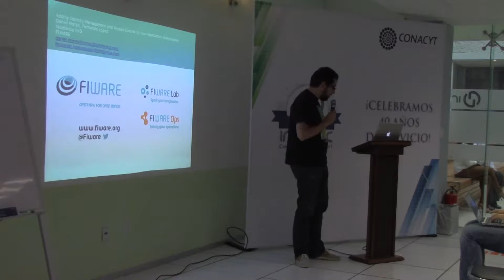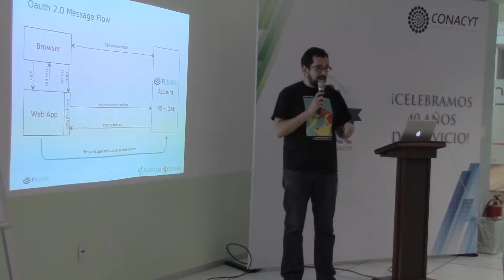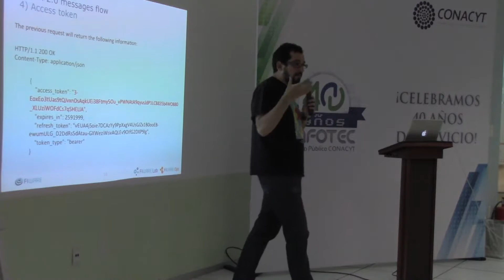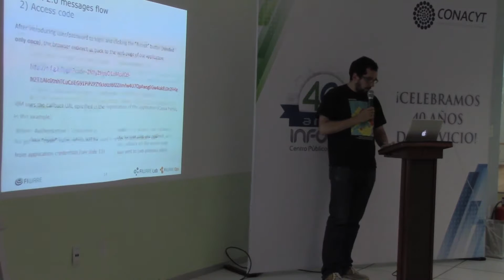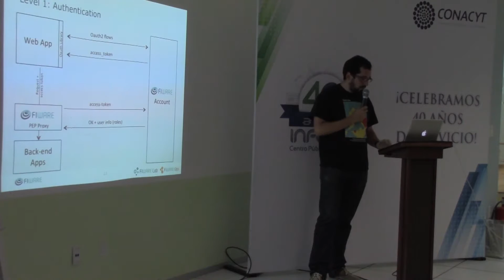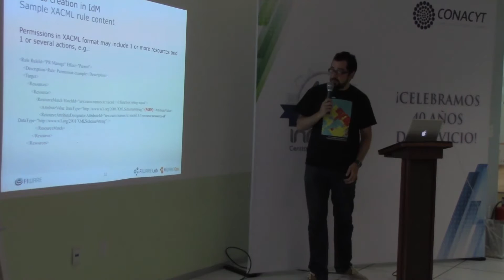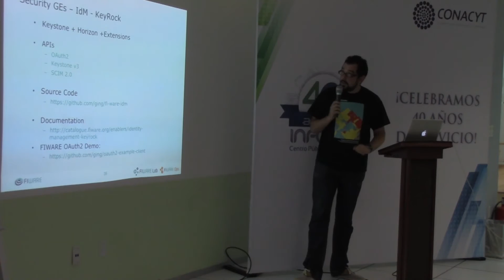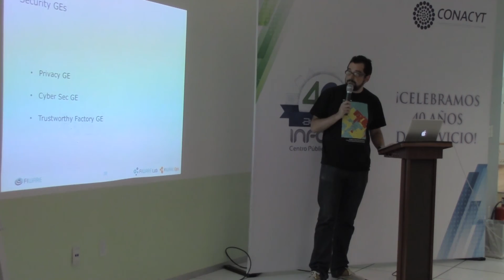Adding Identity Management and Access Control to your application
21 de julio de 2015.
Conferencia 1 - parte 2
Fernando López y Daniel Morán de FIWARE exponen Adding Identity Management and Access Control to your application.